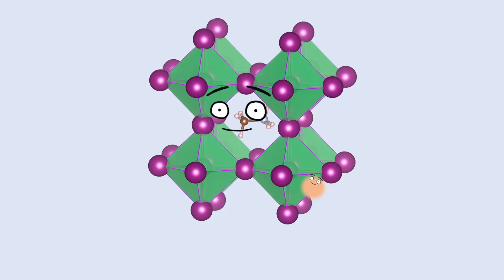SDD 2022 Has Landed!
ScienceDiscoveryDay has landed!

Follow the content on the @StAndEngaged channel for a new kids STEM video every 15min 11am-5pm GMT 🚀

and something for the adults at 7pm GMT